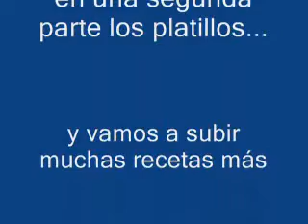MUÑECAS COCINANDO SIN FUEGO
"todo ahorro de energía disminuye presiones sobre combustibles fósiles"  (cita propia)  cuando hacemos germinados usamos energia tiempo, agua, sol y aire.  los germinados aportan  además de su alimento como semillas...  las vitaminas que recuperan al revitalizarse, y entonces los granos no hacen daño, y en este momento, tienen todos los aminoácidos.  porque el germen de vida los contiene. la clorofila tiene poder desinfectante y antioxidante.  recetas...  hay miles y todos las podemos inventar...  subiré algunos platillos terminados y mas ecotecnias para no contaminar.  como dice mi canal: "soluciones...  .